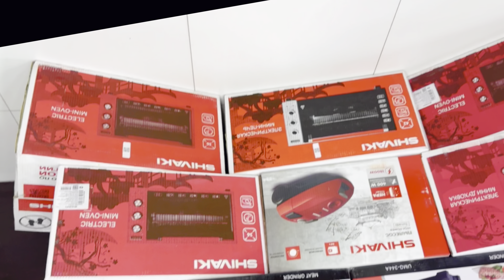TEKINGA 15 TA SOVG’A 🎁 SIZ KUTGAN AKSIYA! Insta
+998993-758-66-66